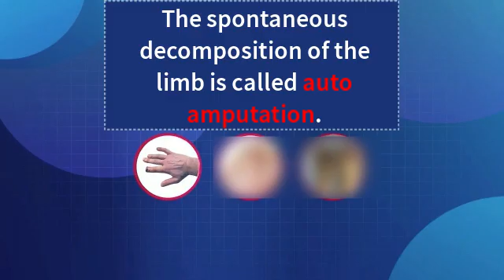A new hope has arisen for the treatment of diabetic wounds.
We can achieve promising results in chronic wound treatments such as diabetic foot.